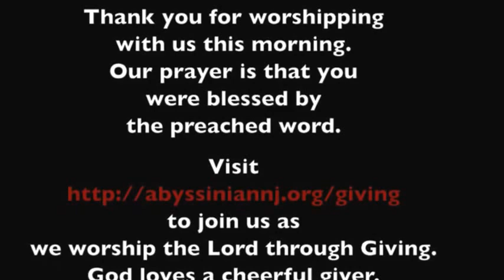The Prodigal's Father | Luke 15:11-32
21 June 2015 7:30 AM Service - Captured Live on Ustream